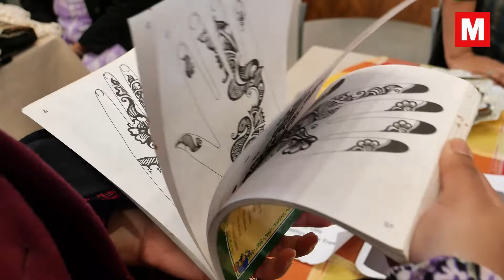Diwali festivities take place in Dublin | Ireland | Indian diaspora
The festivities kicked off with a blast as "Ireland's Biggest Diwali" event took place on Sunday, October 16 in Tallaght. The celebrations will saw a mix of dance, music, fireworks, and cultural performances.

Organiser Rohit Srivastava of Dublin Celebrations claimed it was biggest Ramlila performance ever seen in Ireland. Ramlila is the dramatic re-enactment of the legendary war between Hindu god Ram and the evil demon king Ravana as recorded in the Hindu epic Ramayana